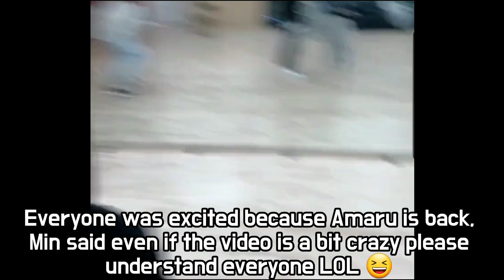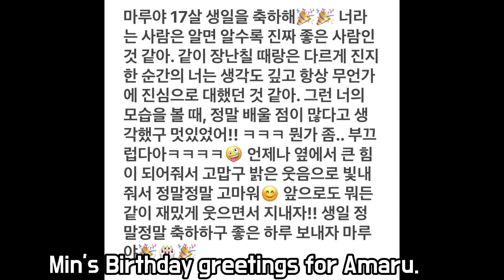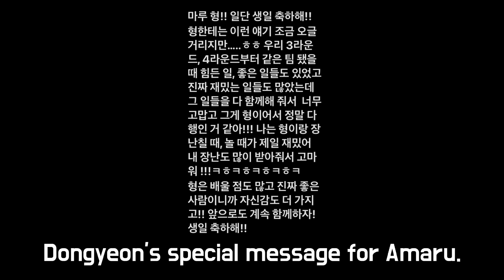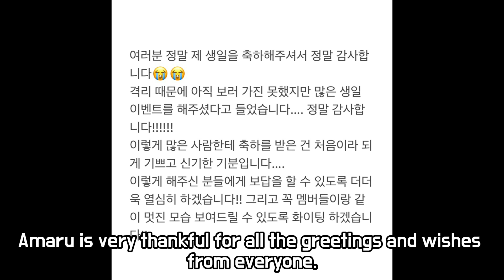JYP Debut group training update|JYPE LOUD